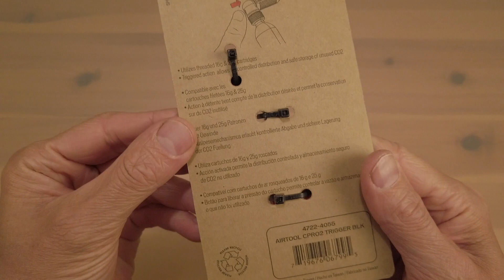Specialized CPRO2 Trigger | UNBOXING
A lightweight and compact quick-fill CO2 inflation device with controlled distribution.

- Compression release allows for controlled distribution and safe storage of unused CO2.

- Accommodates threaded 16g and 25g cartridges

- 16g CO2 cartridge included

- Simple, reliable design

- Compact design fits inside jersey pocket